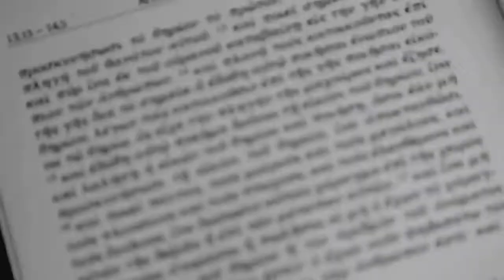LOST SOULS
visit: EVGUENYJEVAGUINE.COM